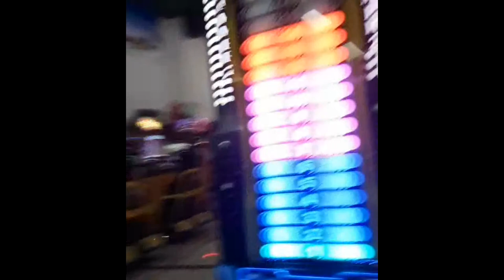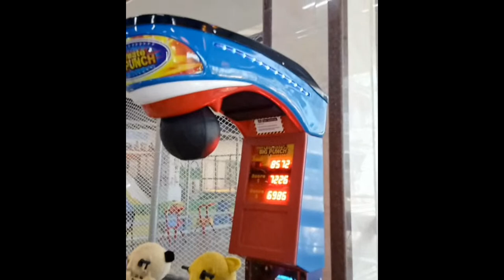Basketball, hammer, boxing/ Match 🇳🇵✌️❤️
New gaming vlog, basketball, hammer, boxing 😱❤️🙏🇳🇵